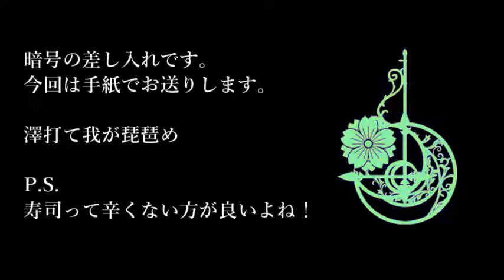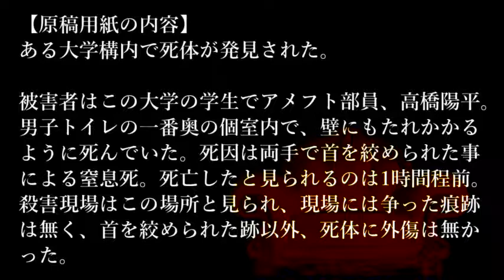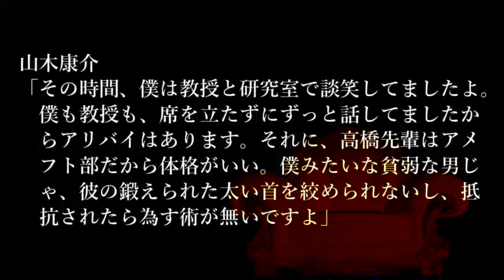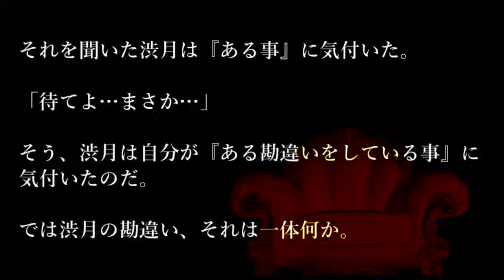【出題編】５分間本格ミステリー「探偵とミステリマニアの暇つぶし」